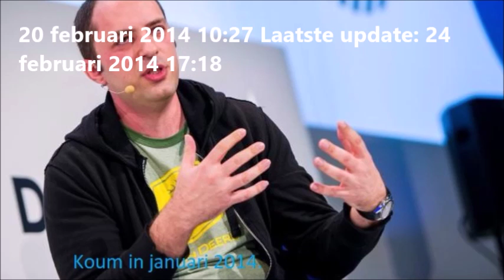Whatsapp bestaat bijna vijf jaar. In die tijd verwierf de dienst 450 miljoen gebruikers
20 februari 2014 10:27
 Laatste update: 24 februari 2014 17:18
Whatsapp bestaat bijna vijf jaar. In die tijd verwierf de dienst 450 miljoen gebruikers en een waarde van 19 miljard dollar. Hoe heeft het zo ver kunnen komen?